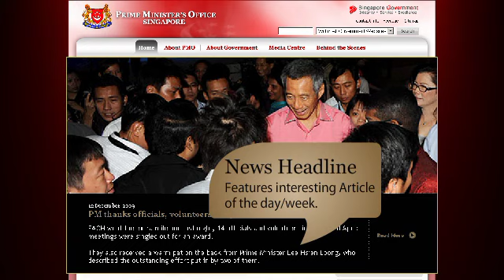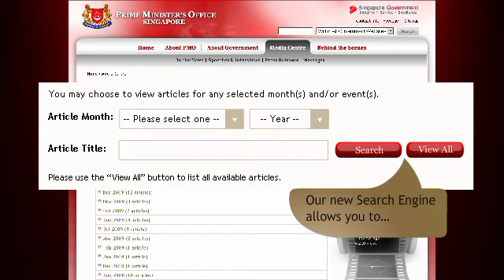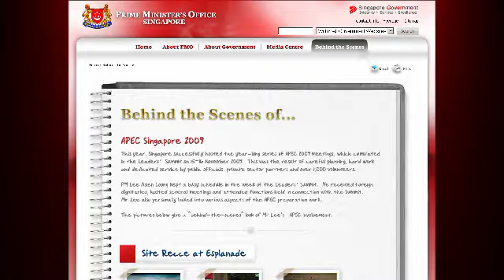Launch of New PMO Website